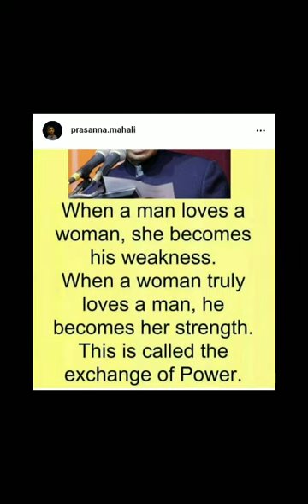What is true Love? | Dr APJ Abdul Kalam